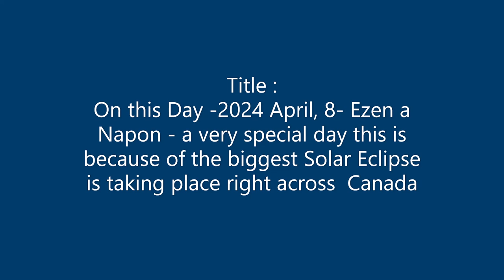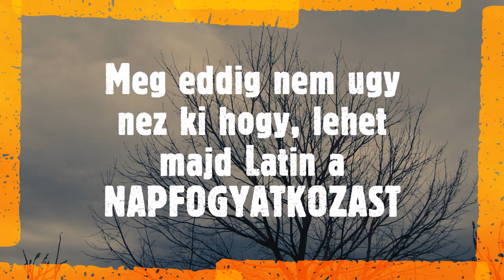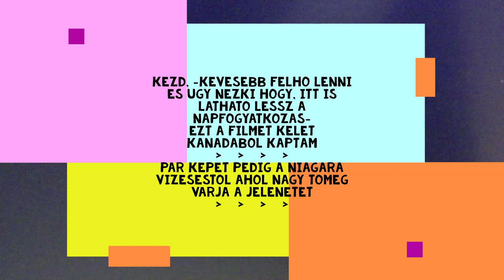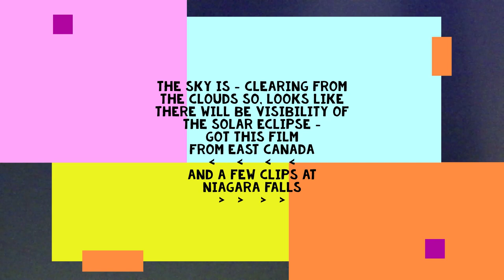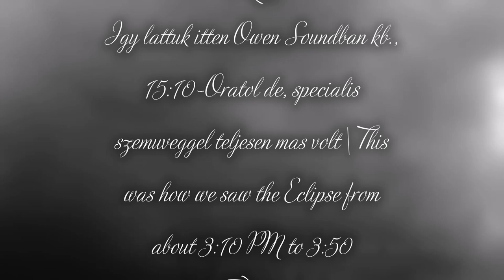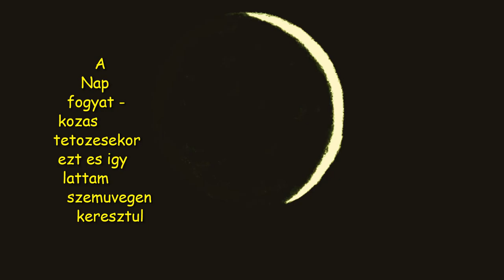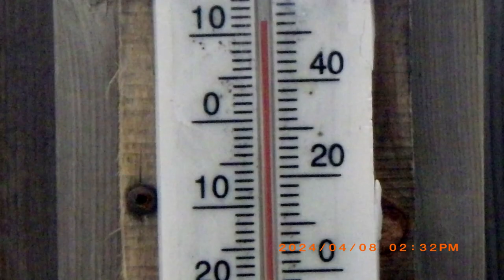On this Day -2024 April, 8- Ezen a Napon-Solar Eclipse-of John Gödi Cseri's view!